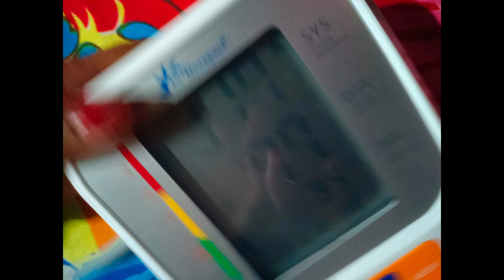Dr.Morepen Bp02 BP Monitor Digital Machine Review And Information, Advantage In Hindi Unboxing